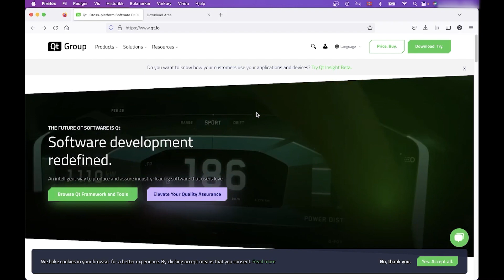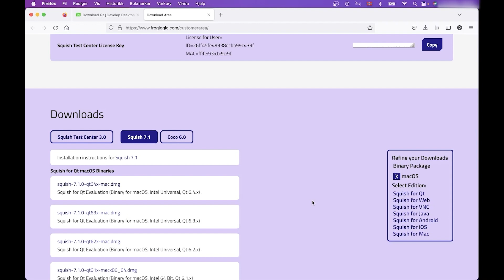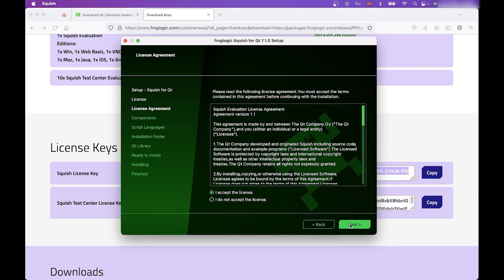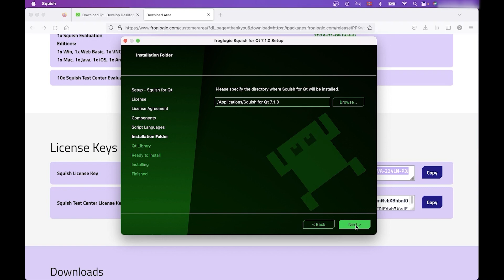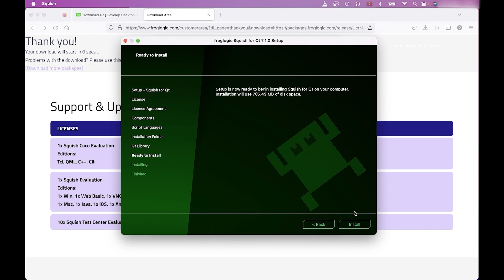How to install Squish for Qt on macOS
In this video we will show you how to download and install Squish for Qt on macOS from our packaged installers